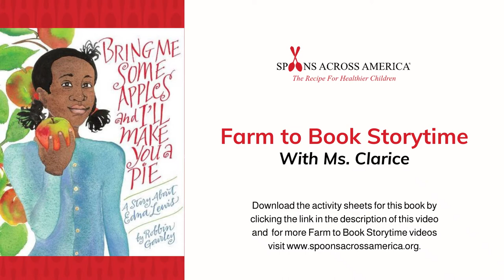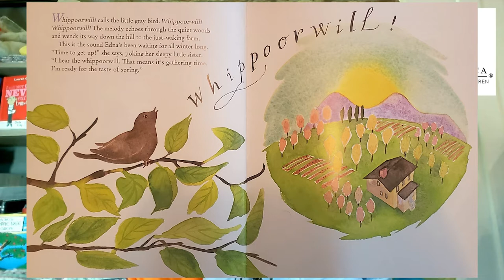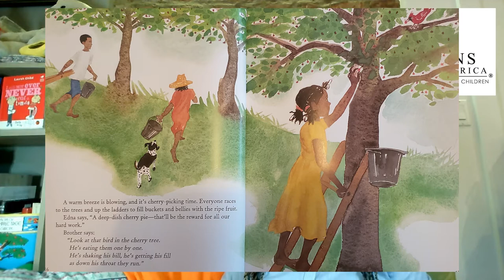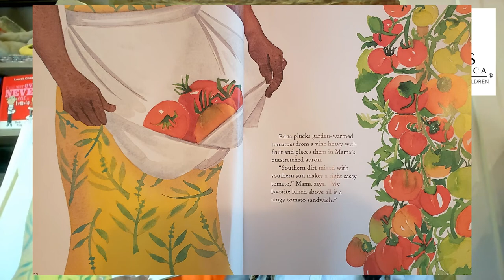Bring Me Some Apples and I'll Make You a Pie - Farm to Book Storytime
This week in Spoons Across America's Farm to Book Storytime your children are read "Bring Me Some Apples and I’ll Make You a Pie: A Story About Edna Lewis", by Robbin Gourley. To print out the activity worksheets for this book

After watching this video your children should try a variety of apples, like granny smith, gala, golden delicious, or fuji.

Farm to Book Storytime is a video series for children ages 6 to 7 that uses children’s literature read by a Spoons Across America Food Educator, to teach children about food from the farm to the table.  To learn more and join our free program Farm to Book Storytime and receive emails when we upload a new video

If you would like to support this program, please consider making a donation to Spoons Across America